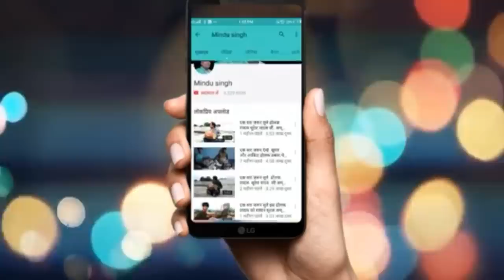ढोलक वादक अंकित वस्तवार बैंजो वादक राहुल वस्तवार दोनों की शानदार प्रस्तुति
अंकित वस्तवार ढोलक वादक बैंजो वादक राहुल वस्तवार